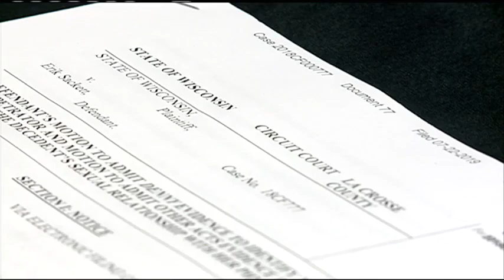Attorney of man charged in La Crosse homicide says victim's doctor to blame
There is a new accusation in the death of a La Crosse woman. According to court records, The defense attorney for Erik Sackett, 38, the man who was charged with killing his former girlfriend, Erin Somvilai, 35, said in a motion his attorney filed earlier this week that there is another person who is responsible.